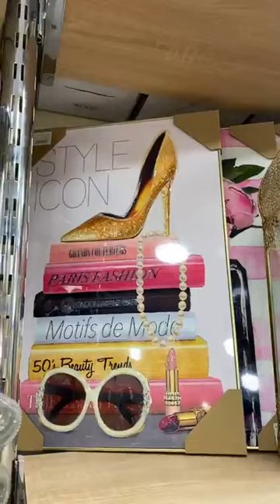Home supplies أواني منزليه راقيه😇 تحت بنك البدربجوارملتصق مع صيدليه حمداد ولاية الشلف وسط المدينة